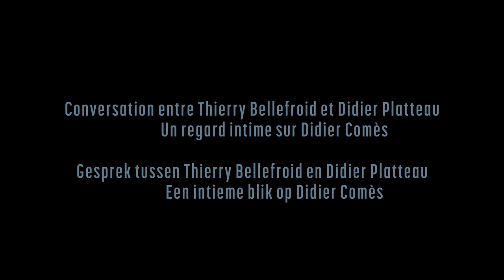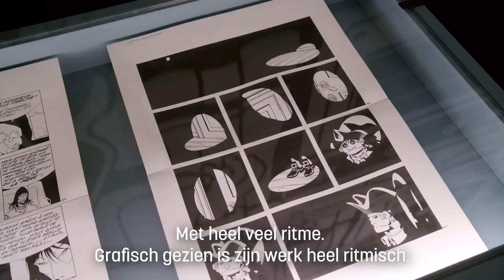[ FR/NL ] Un regard intime sur Didier Comès | Didier Platteau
Didier Comès naissait le 11 décembre en 1942. Il aurait donc fêté ses 78 ans aujourd’hui. Pour célébrer l’anniversaire de sa naissance, Didier Platteau, son ancien éditeur, rejoint Thierry Bellefroid pour témoigner de sa collaboration avec l’artiste.

Découvrez l’exposition « Comès. D’Ombre et de Silence » jusqu’au 11/04/2021 au musée BELvue.

Fondation Roi Baudouin – Patrimoine et culture

Didier Comès werd geboren op 11 december 1942. Vandaag zou hij dus zijn 78ste verjaardag gevierd hebben. Om hem te eren gaat Thierry Bellefroid in gesprek met Didier Platteau, zijn voormalige uitgever, die getuigt van zijn samenwerking met de stripkunstenaar.

Bezoek de tentoonstelling ‘Comès. Over Schaduw en Stilte’ nog tot 11/04/2021 in het BELvue museum.

Koning Boudewijnstichting – Erfgoed en cultuur